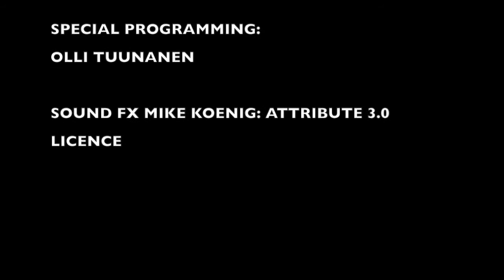GRANNY RAMPAGE trailer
Trailer for Granny Rampage 2d platform game